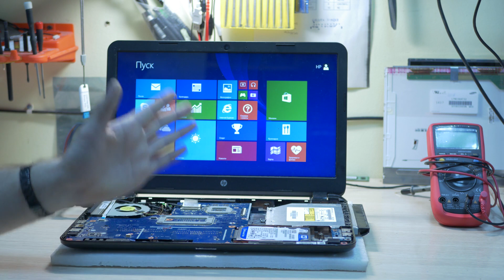Устраняем межслойное замыкание HP Pavilion 15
Очередной аппарат после другого сервиса, где его приговорили к мусорке.